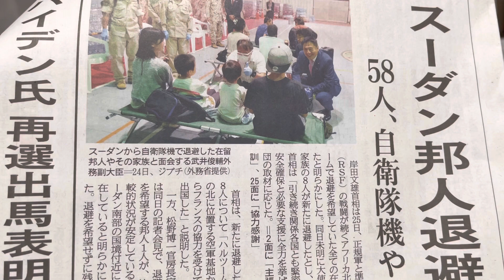スーダン邦人退避 第314回☆☆音読 2023年4月26日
戦闘が続くアフリカ北東部スーダンの首都ハルツームで退避を希望していた全ての在留邦人の国外退避が完了した。
停戦合意後も銃声が鳴り止まない状態が続く中、自衛隊派遣が遅れたと批判を受けた21年のアフガンの教訓もあり、今回は必要な準備好意を早期に行い、自衛隊機をジプチに待機させ、他国とも連携して、(アラブ首長国連邦、韓国、米国、ドイツ、英国、サウジアラビアなど)で陸路800キロ超の移動を成功させた。

世界各地で戦闘が繰り広げられている！！
現実に改めて気付かされました。